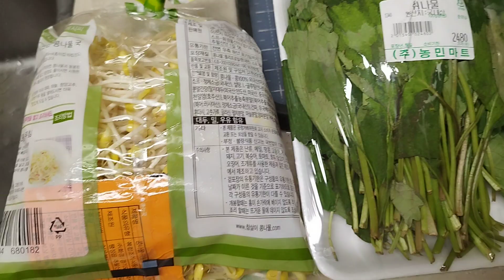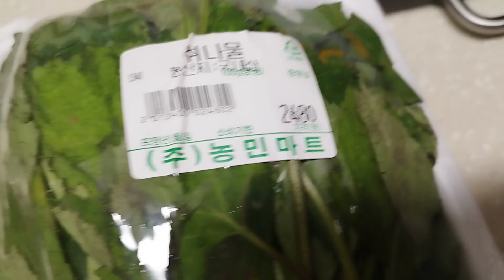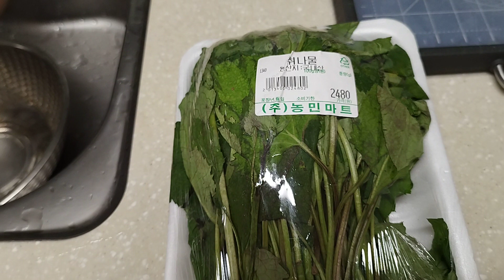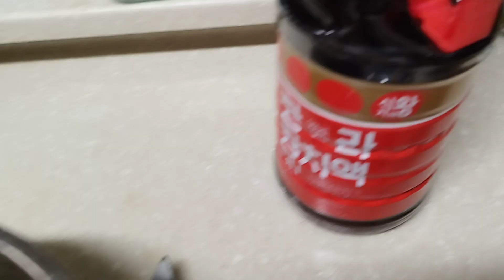아내와 두 아들을 위해 아침 일찍 동시 조리한 조율사의 3류 요리/콩나물무침.취나물 된장무침 도라지 아삭이 고추 초무침♡#